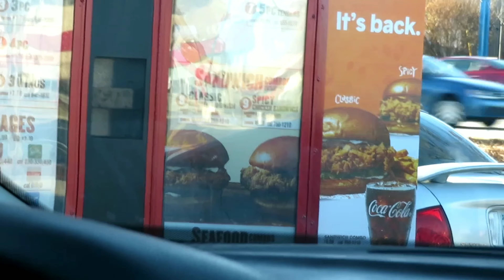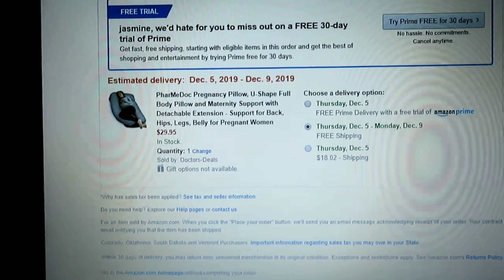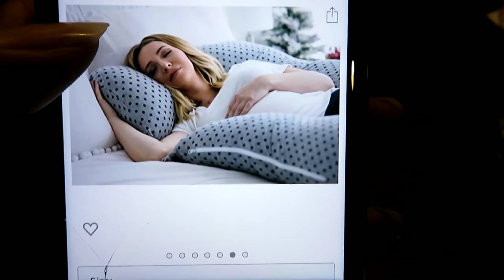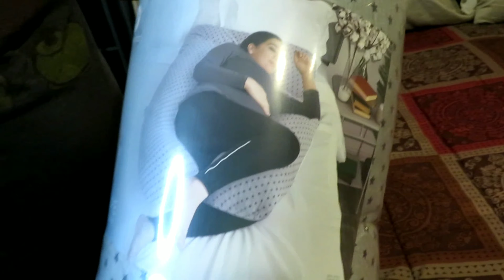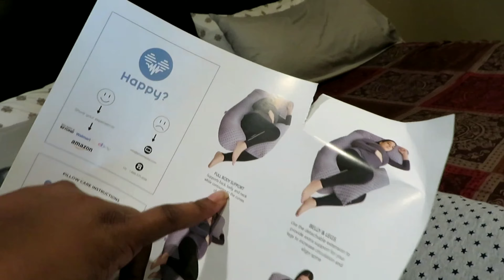UNBOXING AMAZON PREGNANCY PILLOW!! (SHE LOVE IT)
CaineandJass

We love you guys stay blessed!!